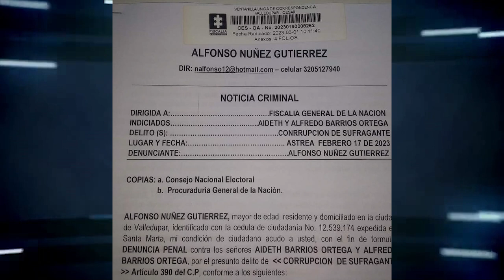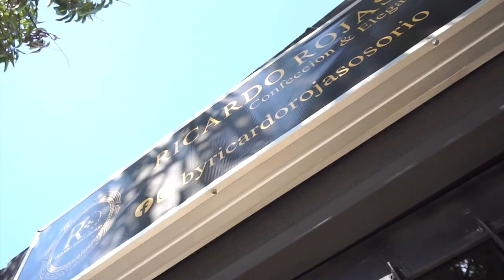ANTE LA FISCALÍA, DENUNCIARON A DOS LÍDERES POLÍTICOS POR PRESUNTA CORRUPCIÓN AL SUFRAGANTE